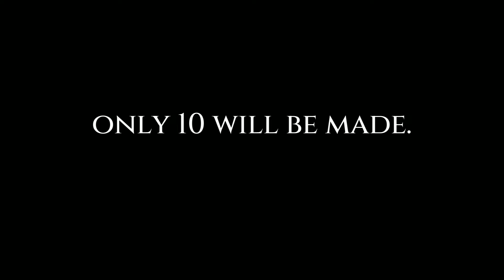"The Rexoning" battling T.rex Scientifically Accurate Dinosaur Diorama 1:35 Scale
This is a turntable of the actual limited edition 1:35 scale scientifically accurate realistic paleoart dinosaur 3d printed model kit.

Only 10 will be made.  Get yours before they are gone for good!

A 1:20 scale version is also available (also limited to 20 kits).

Scientifically Possible
Accurate
Realistic
Dynamic
Dinosaurs
with Character.